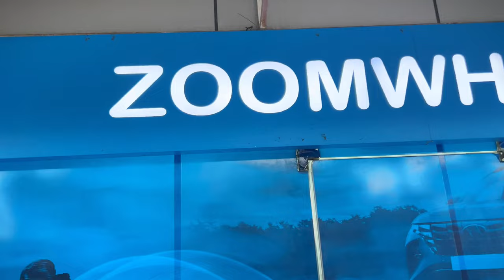Biggest Festival Car Sale At Zoom Wheels🔥| Cheapest Secondhand Cars | Old Cars Delhi | Used Cars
Dealership Name : ZoomWheels
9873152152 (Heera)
Address : G-8, NDM-1, Netaji Subhash Place, Pitampura, Delhi - 110034

(00:00) - Highlights
(01:55) - Introduction
(02:30) - Zoom Wheels की जानकारी
(04:40) - Car deals की शुरुआत